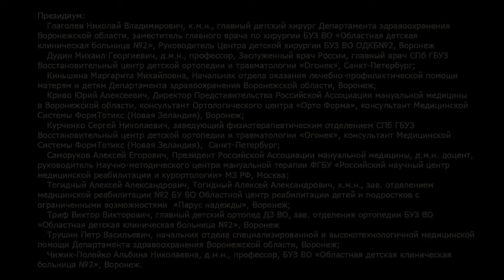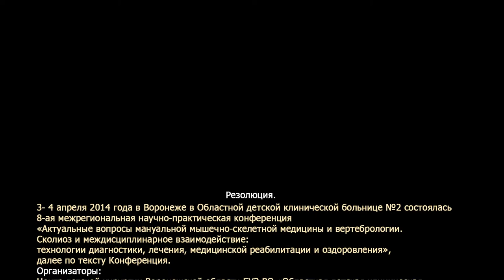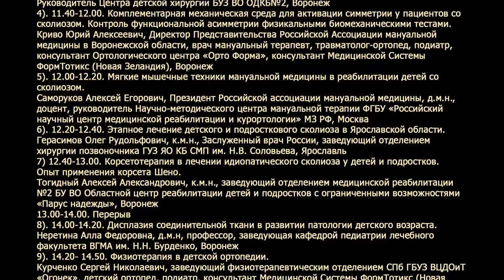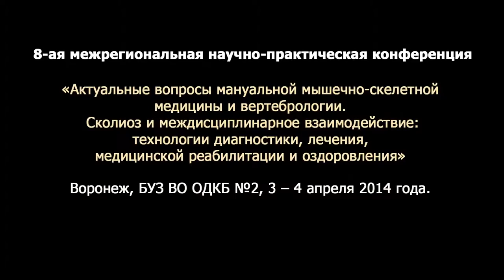8з16 Дудин МГ о 8 Конференции мануальной медицины в Воронеже